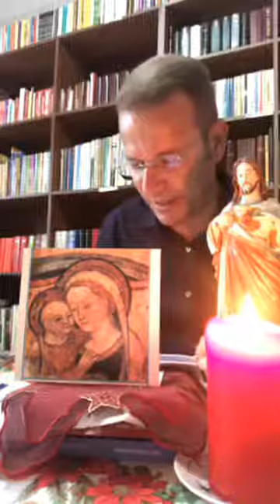Kurorëza e Mëshirës Hyjnore